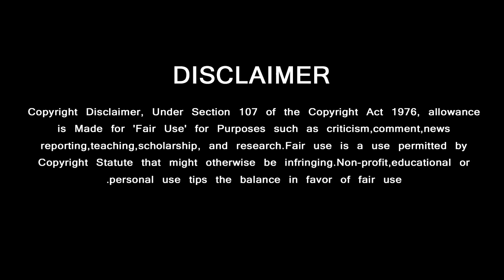Box Office Hunter - Thala Ajith Movies Records | Kollywood King | Valimai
தமிழ் சினிமாவையே பிரம்மிக்க வைத்த அஜித்தின் சாதனை